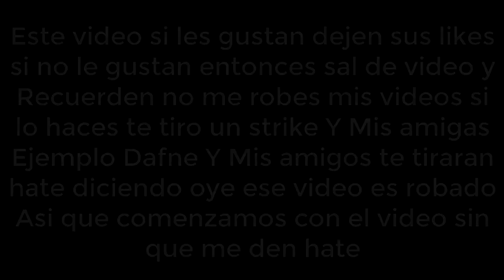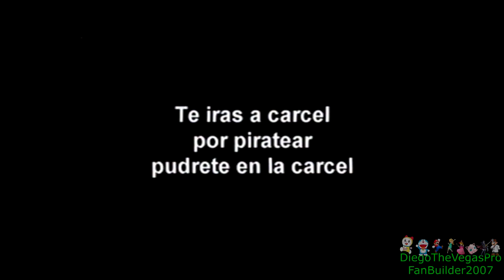[FALSO] Pantalla antipirateria de Azteca 7 (Mexico, 2011-2014, remake)